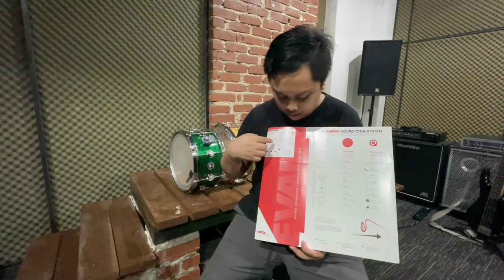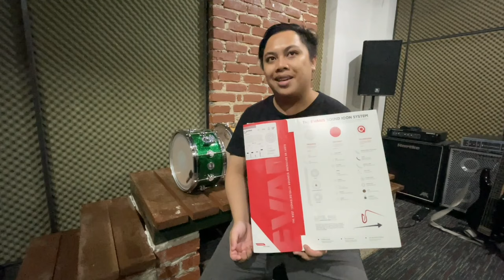How I Tune My Snare | Drum Tips